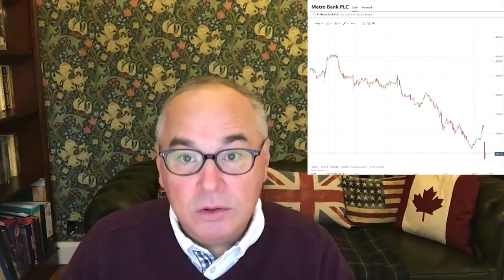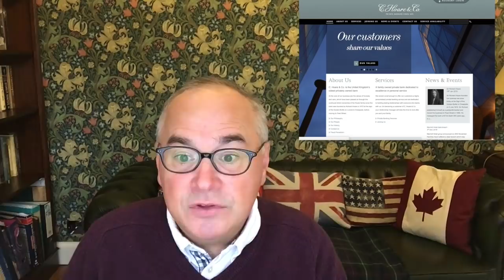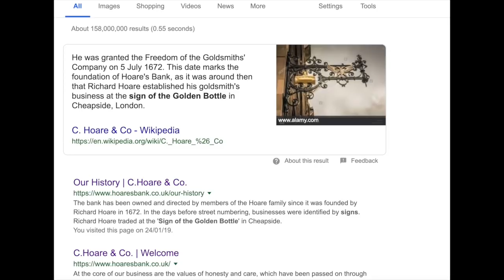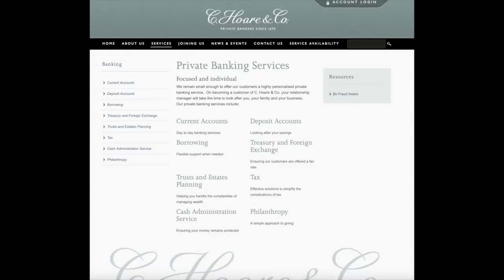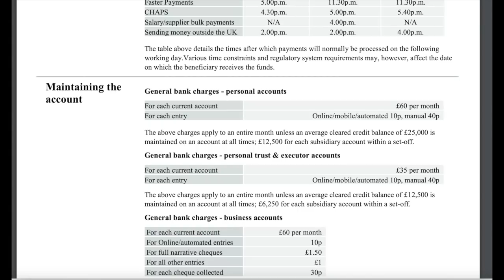What's the Safest Bank in the U.K.?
EOS: gmytknjugyge
BITCOIN: 1AkNoKzbZXJ75BbeGkD2ekUDJQNWDrBgMA
BITCOIN CASH: qzfcsu05c9ephzv8qzl7ysvn4lfclzneescfhre4r5
DASH: XgCTCWb